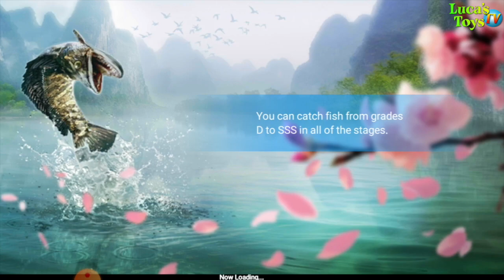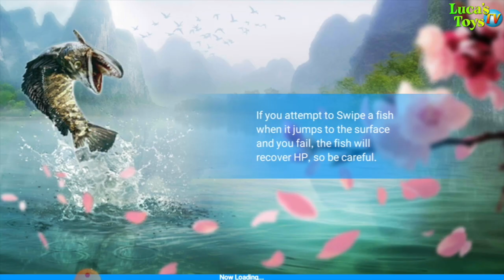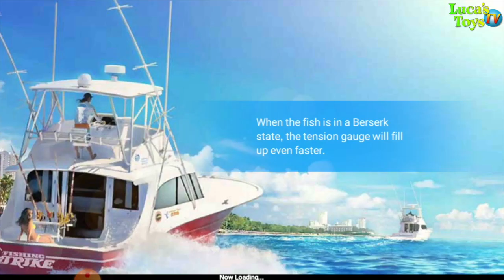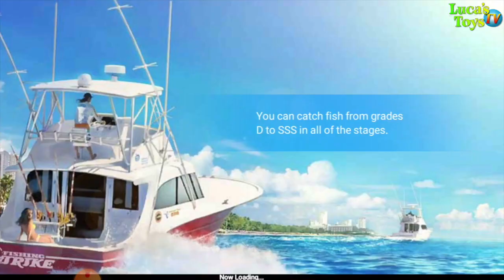FishingStrike - sharks, eel and other cool fish at new favourite fishing android game🎣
Fishing strike, some nice catch